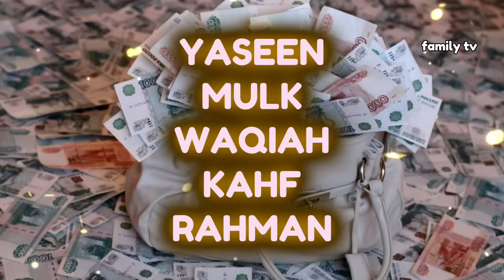❤️SURAH YASEEN, KAHF, WAQIAH, MULK, RAHMAN~RUQYAH